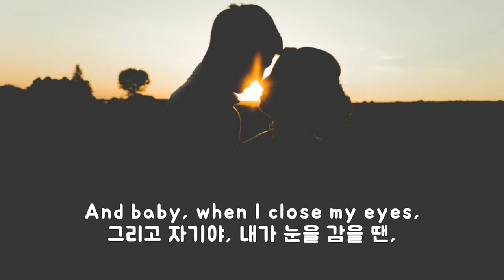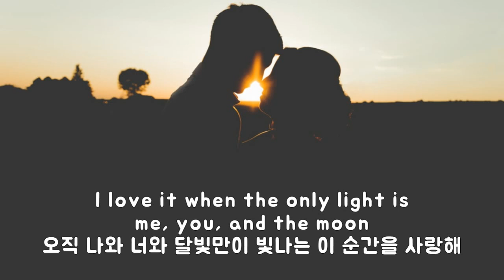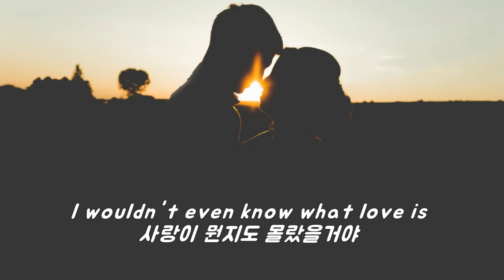달달하게 고백하는 노래, John K - if we never met (2019) [가사/번역/해석]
John K 의 노래를 더 듣고 싶다면?

2017년에 데뷔하여, 올해 4월에 Epic Records와 계약을 맺으며 본격적으로 활약에 들어간 미국 싱어송라이터 John K입니다. 올드 스쿨 소울과 클래식 록, 팝 장르를 소화할 수 있는 것이 큰 특징인 가수에요. 중독적인 깊은 음색의 목소리와 기반되는 깔끔한 사운드가 그의 매력을 더욱 가증시켜줍니다.

고등학생 시절부터 음악에 관심이 많았던 그는 다양한 장르의 음악들을 접해왔었는데요. 이를 통해 수많은 음악적 영감을 얻을 수 있었다고 하네요. 자신의 음악은 진실된 마음을 전하기 위해 만들어진다고 합니다. 추가로 그는 Daniel Caeser를 정말 좋아한다고 하네요 ㅎㅎ

if we never met는 계약을 맺은 후 첫 발표된 EP [if we never met] 의 수록곡으로, 사랑하는 연인에게 너를 만나 사랑이란 걸 알게 되었다며 고백하는 달달한 곡이에요.

미니멀한 기타 사운드와 John의 깊은 음색을 즐길 수 있는 곡입니다.